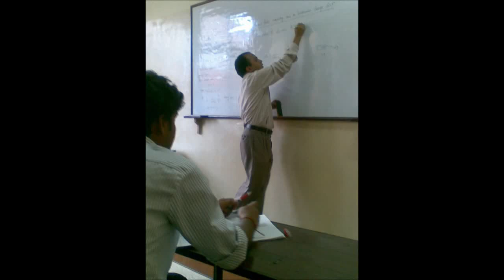College Life @ K.E.C.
Dedicated to BCE 064